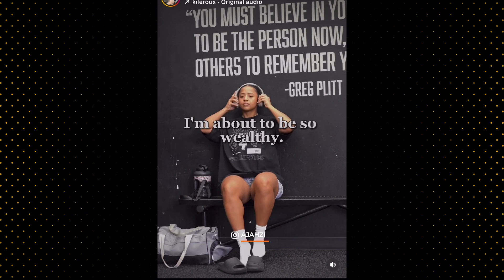Why Body Positivity Isn’t Enough | LX News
Fitness Influencer Ajahzi Gardner admits she originally got into fitness for looks. But during the pandemic, the Black Lives Matter movement made her look in the mirror. She decided to focus on health and wellness instead of the number on a scale. She shares why this path is more rewarding, and how social media could’ve been a better influence on her journey.

We are passionate and engaged storytellers with a mission to inform and inspire. LX News stories focus on depth and context, the kind of stories that can make everyone feel connected and encouraged to shape the world around them.